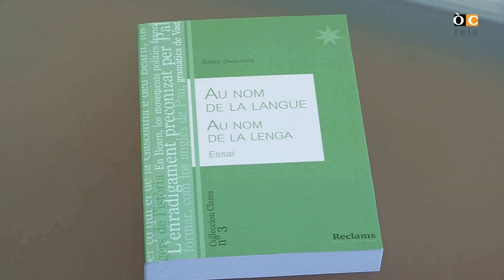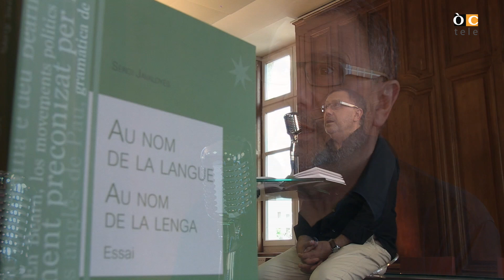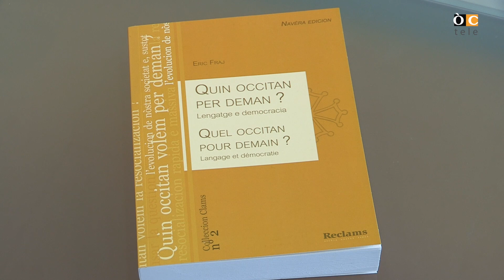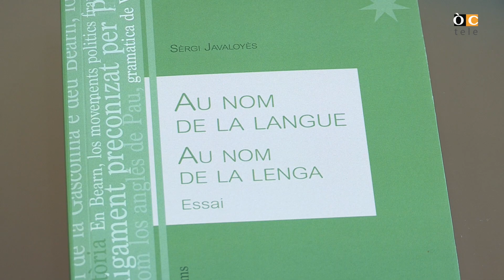Cara e cara 13 : Sèrgi Javaloyès - ÒCtele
(OC)
Clamenç Pech que receu a Sèrgi Javaloyès, autor de l'ensai "Au nom de la lenga". Que parlan shens resèrva de l'evolucion e de la situacion de la lenga occitana uei lo dia, subertot en Gasconha e en Bearn, de las soas paradòxas, deu son aviéner... Filmat a l'In'Òc Aquitània.

(FR)
Clamenç Pech reçoit Sèrgi Javaloyès, auteur de l'essai "Au nom de la langue". Ils parlent sans retenue de l'évolution et de la situation de la langue occitane aujourd'hui, notemment en Gascogne et en Béarn, de ses paradoxes, de son avenir...Filmé à l'InÒc Aquitània.